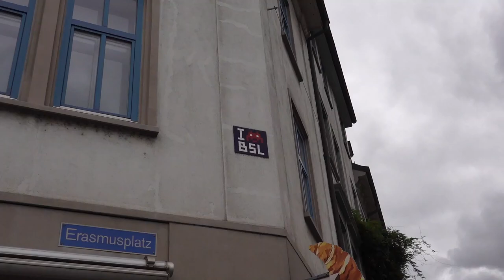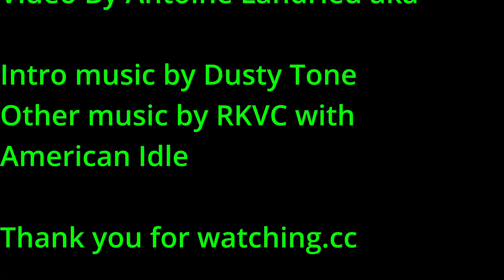Space Invader Hunt : Bern